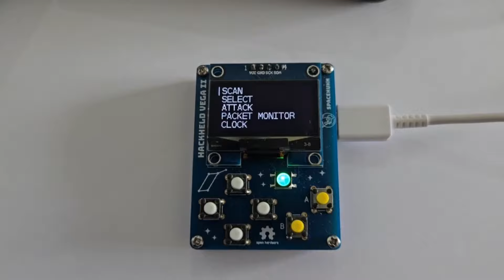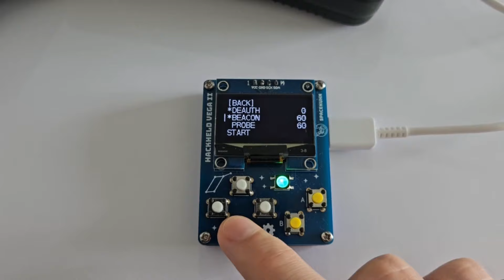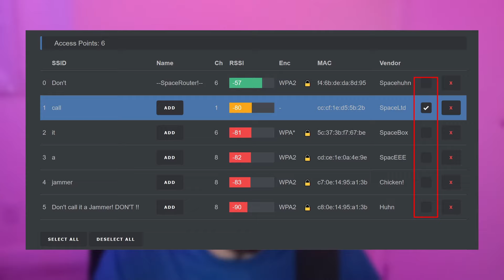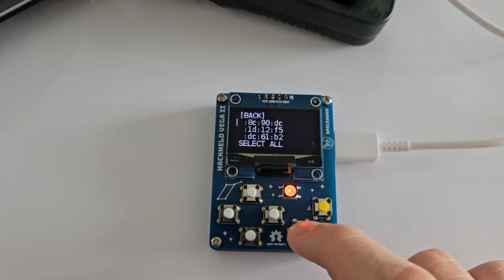Dispositivo para Teste Wi-Fi?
🔑 GA Fundamentos - Aprenda as bases de Segurança da Informação e Hacking
Pare de Pular Etapas e Aprenda os Fundamentos ⚠